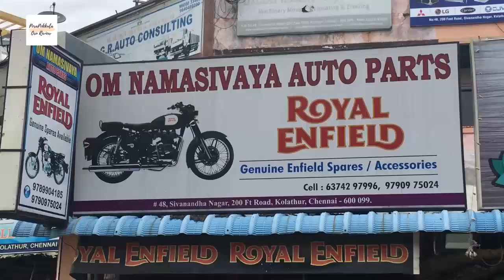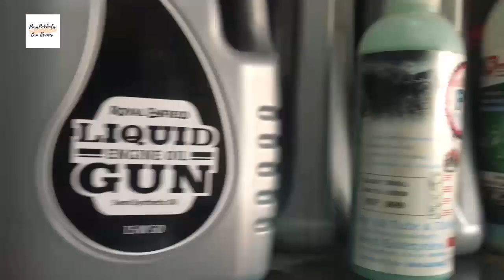Royal Enfield பிரியர்களுக்கான ஒரு தரமான Spare parts மற்றும் Accessories Shop | PPOR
Hey All 💖

Presenting you an Cover-up on genuine spare parts and accessories shop,exclusively for Royal Enfield .
A to Z spares for all models of Royal Enfield are available here.
They do give special discount from the MRP for the customer.
Added to this they also give suggestions for customisation of Royal Enfield.

Authorised Seller - Original Spares - Discounted Price

Shop Address
OM NAMASIVAYA AUTO PARTS
#48,Sivanandha Nagar,
200 Ft Road,Kolathur
Chennai-600099.